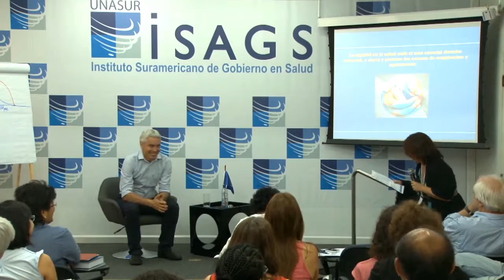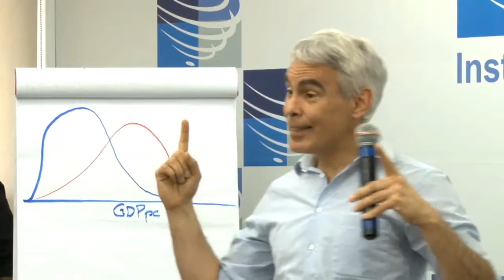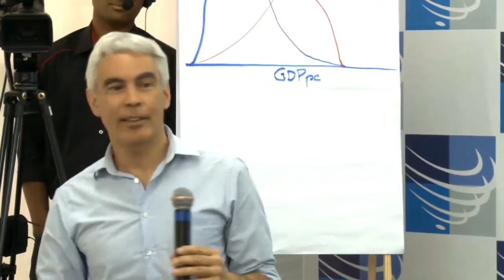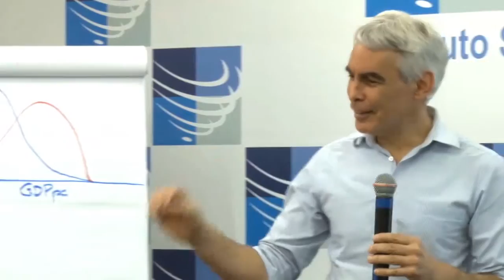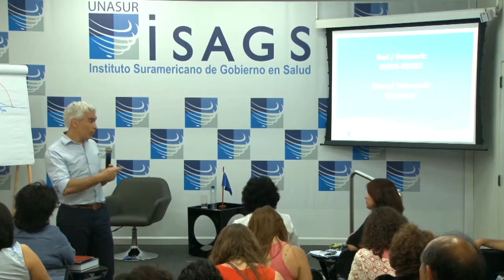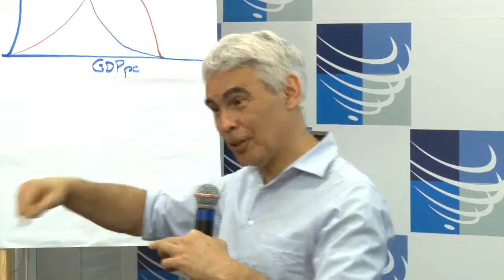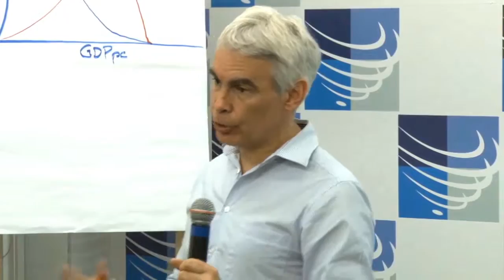"Measuring Health inequities" - Juan Garay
The presentation was part of the face-to-face schedule of the course Intersectoral Public Policies and Social Determination of Health, the first offered by ISAGS. The activities were held at the Institute's headquarters, in Rio de Janeiro, from 26th to 29th January.